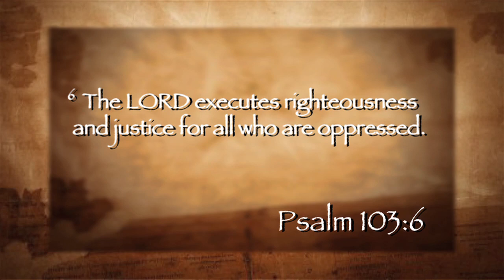3-11-2013 PowerPoints with Curt Landry